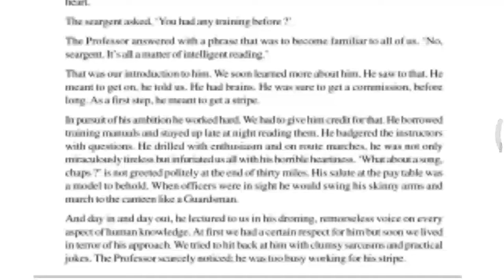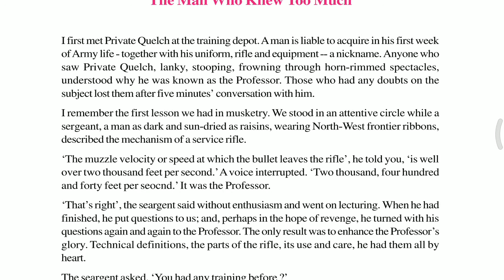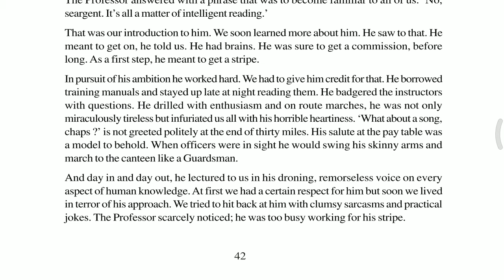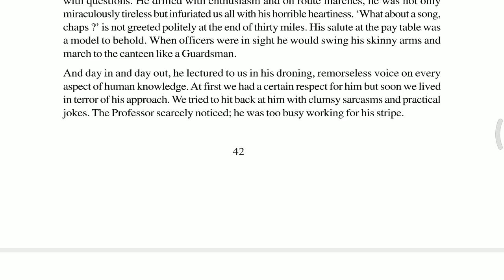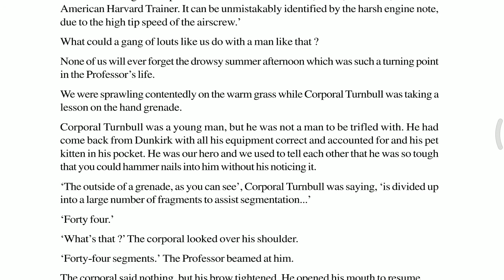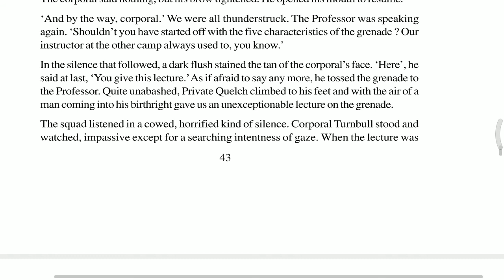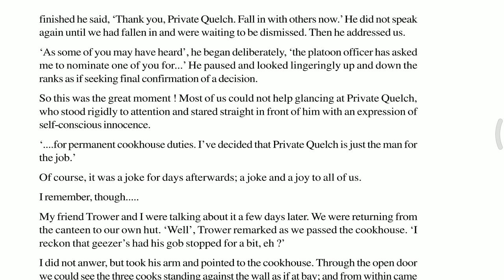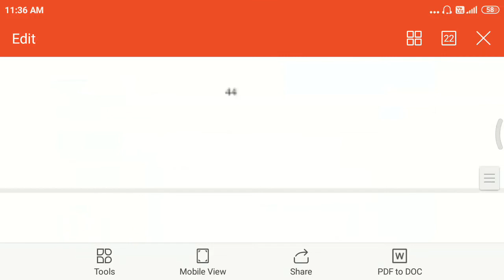The man who knew too much (English class 10th lesson 7th)